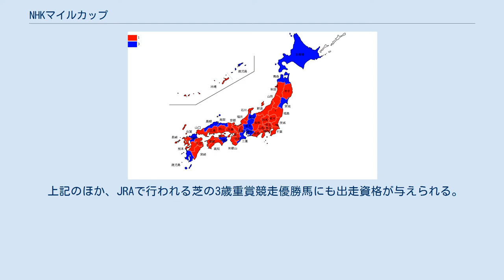NHKマイルカップ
NHKマイルカップ（エヌエイチケイマイルカップ）は、日本中央競馬会（JRA）が東京競馬場で施行する中央競馬の重賞競走（GI）である。
 競走名の「NHK」は寄贈賞を提供している特殊法人日本放送協会の略称で、東京都渋谷区神南に本部を置く公共放送。
 正賞はNHK杯、日本馬主協会連合会会長賞。
 1953年から1995年まで東京優駿（日本ダービー）のトライアル競走として施行されていた「NHK杯」を前身としている。
当時はクラシック競走に出走できなかった外国産馬や短距離適性のある馬に目標となる大レースを4歳（現3歳）春季に創設しようという気運が高まり、1996年に春の4歳（現3歳）マイル王決定戦として新設された。
 創設当初より外国産馬が出走可能なほか、指定交流競走として所定の条件を満たした地方競馬所属馬も出走が可能となっている。
2009年より国際競走となり、外国馬も出走可能になった。
 NHK交響楽団のメンバー（正式には、正団員以外を交えた「NHK交響楽団とその仲間たちによる金管アンサンブル」）が、発走前のファンファーレを生演奏するのが恒例となっている。
 出走資格：サラ系3歳牡馬・牝馬（出走可能頭数：最大18頭） 負担重量：定量（牡馬57kg、牝馬55kg） 出馬投票を行った馬のうち優先出走権のある馬から優先して割り当て、その他の馬は通算収得賞金の総計が多い順に割り当てる（出走申込馬が出走可能頭数を超え、かつ収得賞金が同額の馬が複数いる場合は抽選）。
 JRA所属馬の優先出走権 収得賞金がない馬（未勝利馬・未出走馬など）は原則として出走できないが、ニュージーランドトロフィー及びアーリントンカップで2着以内の成績を収め、優先出走権を得れば出走できる。
 地方競馬所属馬の出走資格 地方競馬所属馬は、同一年度に行われる下表のステップ競走で所定の成績を収めた馬に優先出走権が与えられる。
 上記のほか、JRAで行われる芝の3歳重賞競走優勝馬にも出走資格が与えられる。
 2021年の1着賞金は1億500万円で、以下2着4200万円、3着2600万円、4着1600万円、5着1050万円。